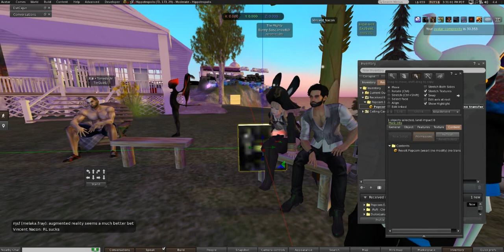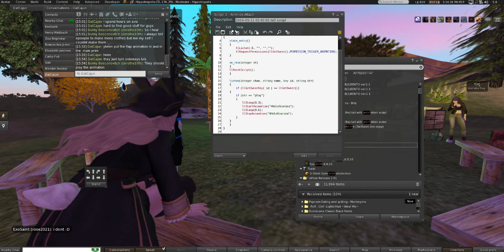Content Creation Meeting and afterpartty 7-6-17